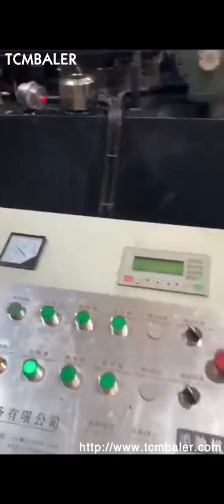cast iron briquetting press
Details of Cast Iron Briquetting Press, cast iron briquetting press, cast iron briquetting machine,

TCMBALER is a professional cast iron briquetting press manufacturer and supplier in China for more than 20 years, and we can offer cast iron briquetting press for sale with a cheap wholsale factory price for our customers without any agent or dealers if you wanner buy our cast iron briquetting press.